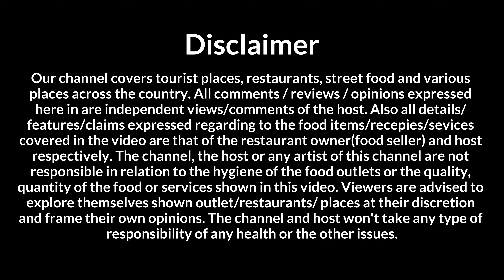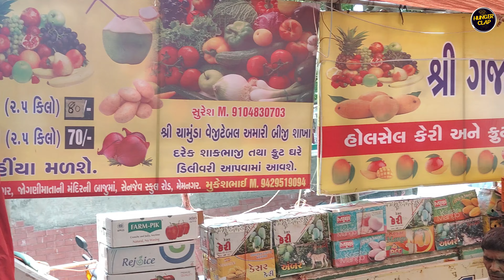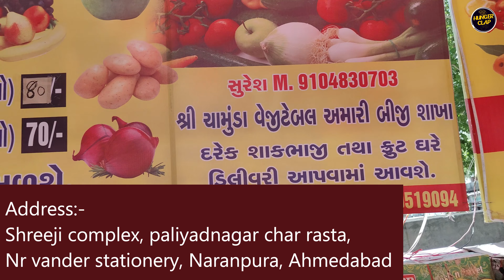અહિયા ઉત્તમ કેરી મડે છે લોકો પેટીએ પેટી લય જાય છે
Kem Cho 👋 MItro  ,

In This Video We Showing Premium Mango Shop Of Ahmedabad Selling Different Types of Mango Like Kesar , Alphonso and Others  Name : Shree Gajanand Fruit Centre.

 ✅ Address 📍 Address Mention In Video
💙 : Keep following @hungerclap for more updates 💌

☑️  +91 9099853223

Share Your View or Comment in Comment  Box.